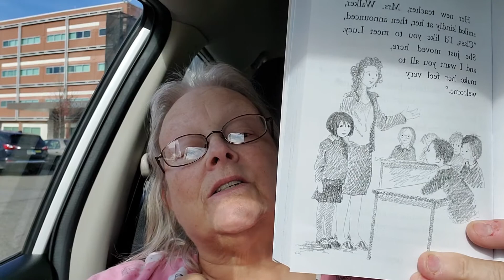The Unwanted Kitten